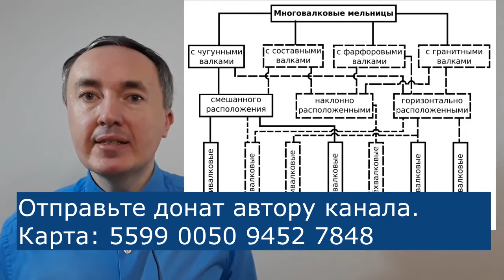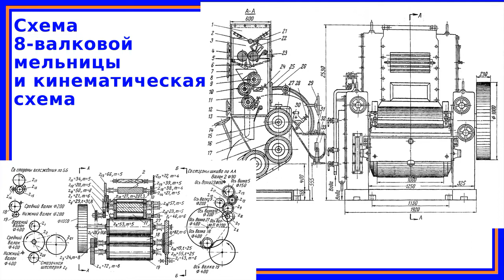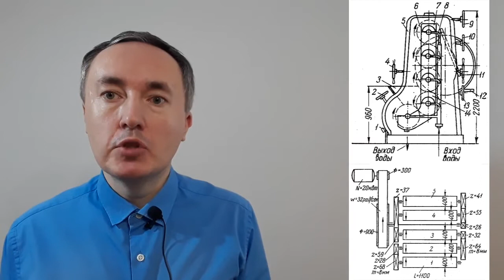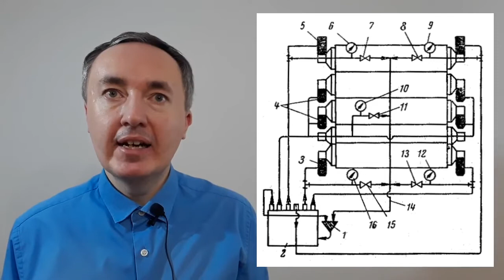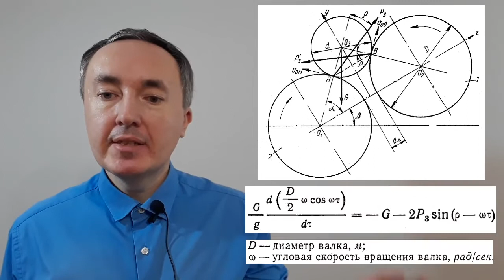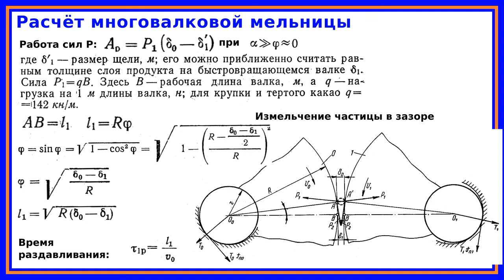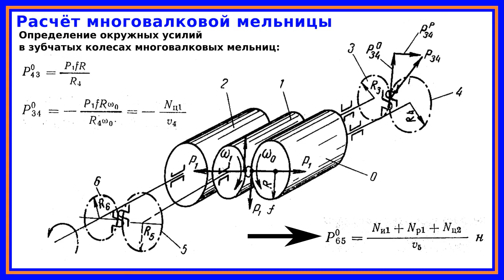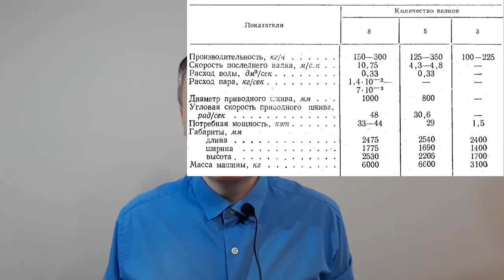Многовалковые мельницы для измельчения какао крупки в какао тёртое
В видео представлена классификация, устройство, принцип действия, кинематические схемы и расчёт многовалковых мельниц для измельчения какао крупки и получения какао тёртого.

Больше времени уделено восьмивалковым мельницам. Приведены сведения по величинам рабочих зазоров между валками разных ступеней и условия затягивания крупки какао в зазор.

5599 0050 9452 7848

00:00 Введение
01:31 Восьмивалковая мельница: устройство и принцип дейсвтия
06:26 Кинематическая схема восьмивалковой мельницы
08:27 Пятивалковая мельница
12:16 Величина зазора между валками разных ступеней
13:29 Механическое регулирование зазора между валками
14:15 Индивидуальная гидравлическая схема регулирования зазора между валками
15:13 Централизованная гидравлическая схема регулирования зазора между валками
16:47 Расчёт многовалковых мельниц

Многовалковые мельницы подходят для измельчения какао-порошка и какао-массы. Они обладают следующими преимуществами:
- Благодаря наличию нескольких валков они способны обеспечить очень тонкий помол.
- Они практически не образуют пыли, так как какао-порошок и какао-масса находятся внутри мельницы.
- Они просты в эксплуатации и очистке.